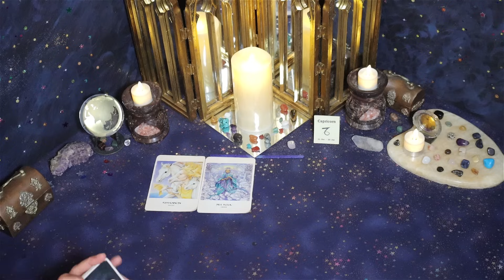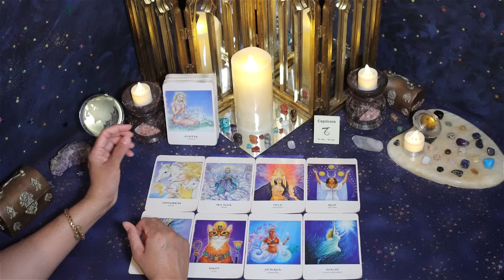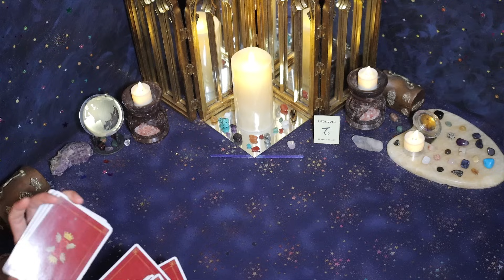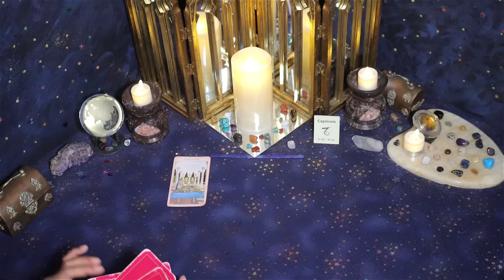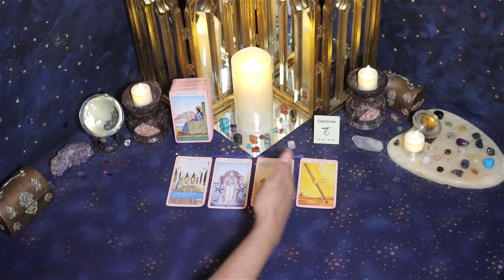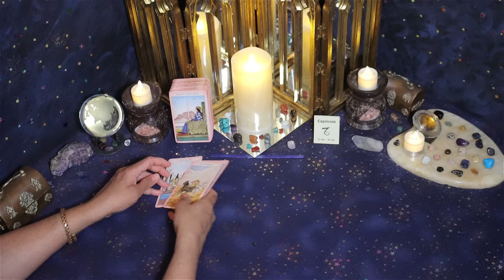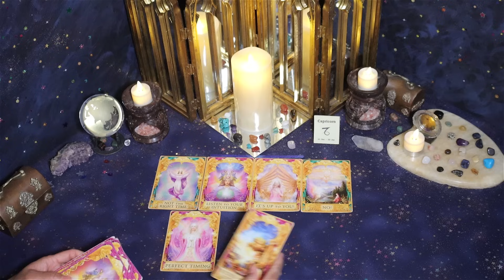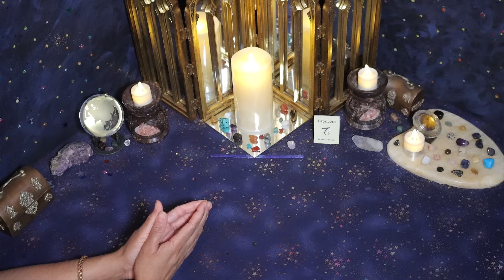Capricorn (January 1st-15th) Their direction in this CONNECTION IS TOWARDS U! Wanting to grow with U